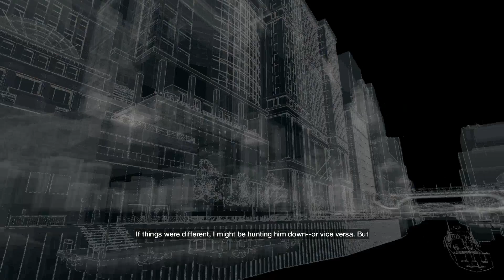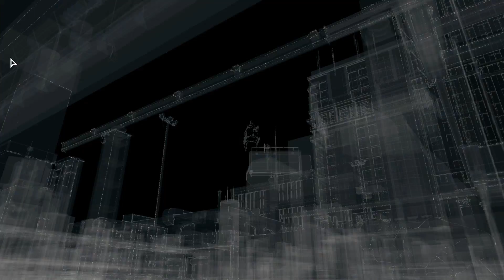Watch Dogs Walkthrough Part 5 Not the Pizza Guy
Watch Dogs Watch Dogs (stylized as WATCH_DOGS) is an open world action-adventure third-person shooter stealth video game developed and published by Ubisoft. It was released worldwide on 27 May 2014 for Microsoft Windows, PlayStation 3, PlayStation 4, Xbox 360 and Xbox One, while a Wii U version was released in November 2014.[9] Set within a fictionalized version of Chicago, Illinois, the single-player story follows a hacker and his efforts to seek revenge after the killing of his niece. The open world design lets players freely roam Chicago, which includes the urban city, suburbs, open countryside, and the run-down neighborhoods that surround downtown.